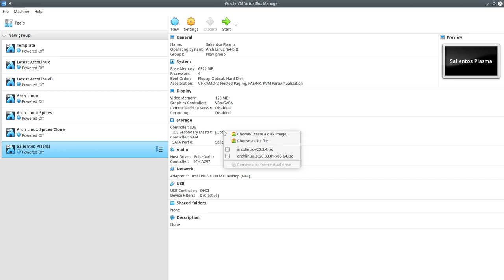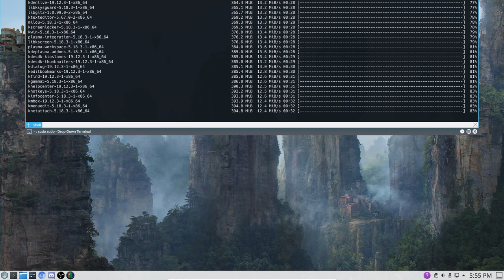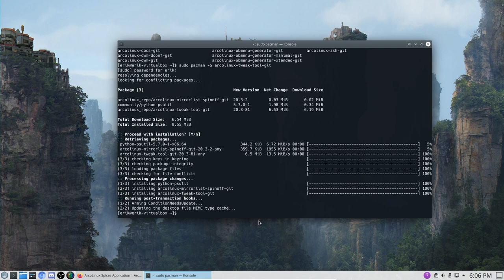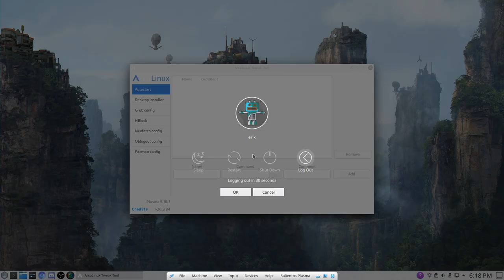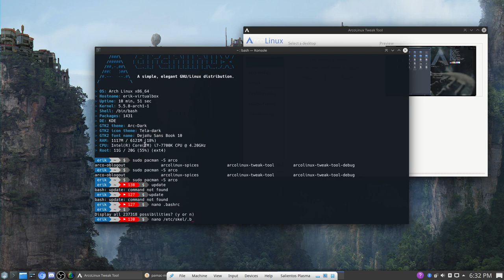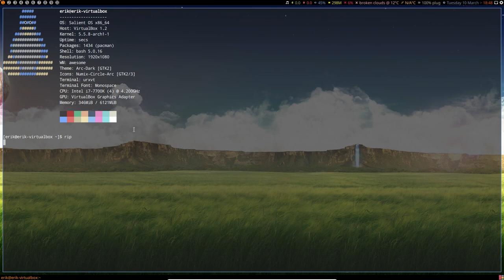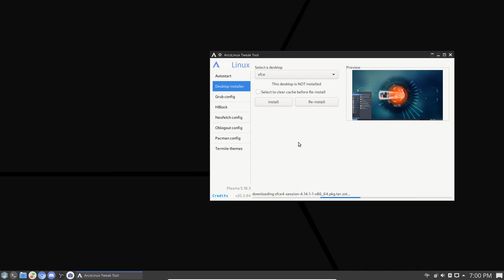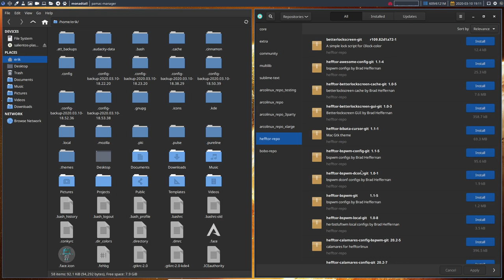ArcoLinux : 1378 ArcoLinux Spices and Tweak Tool meets Salient Os 20.03 Plasma